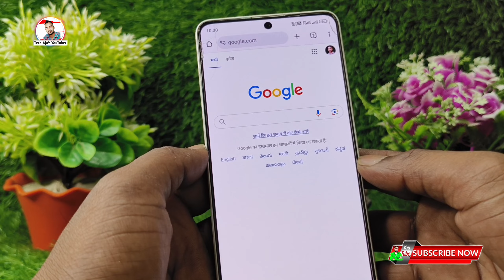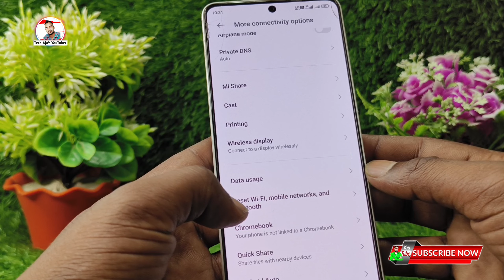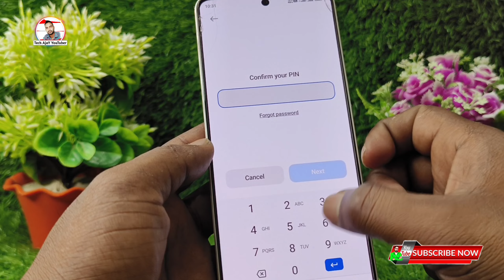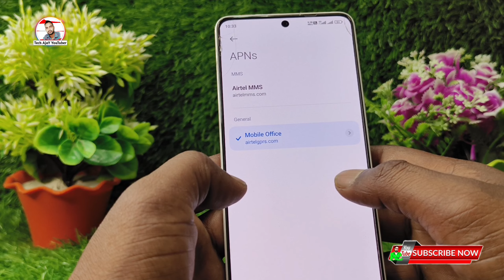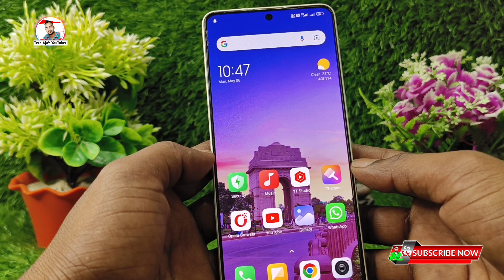5G data on hai Fir Bhi Net Nahin Chal Raha to Kya Karen, 5G Data On Hone Par Bhi internet Nahi Chal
Topic Cover🔎
5G Data On Karne Ke Baad Bhi Net Nahi Chal Raha,
5g net not working problem,
5G Data On Hone Par Bhi internet Nahi Chal Raha,
mobile me net nahi chal raha,
data on karne ke baad bhi net nahi chal raha hai,
5g internet connection problem,
internet nahi chal raha kya kare,
data on hone par bhi net nahin chal raha